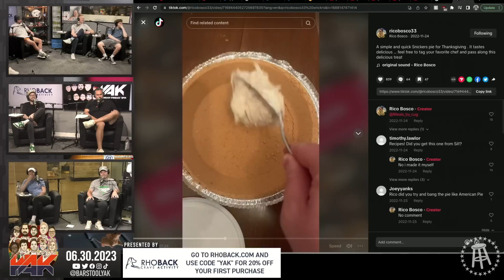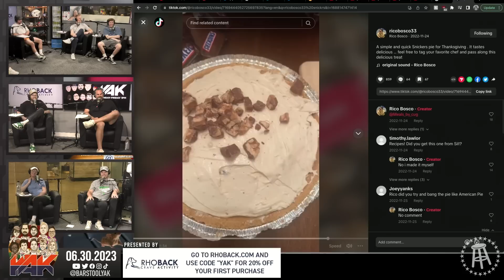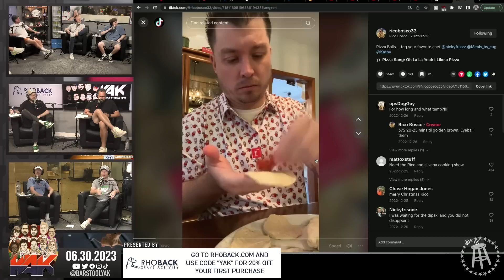Sas Isn't Going Anywhere | Best of The Yak 6-30-23